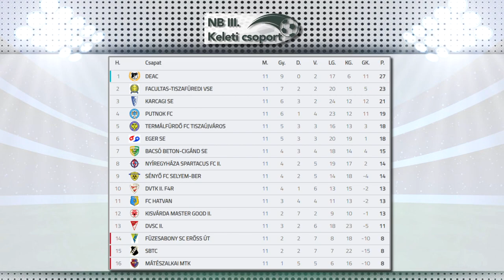Tiszafüreden nyert a Sényő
Megszerezte negyedik győzelmét a bajnokságban a sényői futballcsapat. Kapacina Valer együttese az NB III. Észak-keleti csoportjának 11. fordulójában 2-1-re nyert Tiszafüreden. A tabella kilencedik helyén álló Sényő vasárnap 13 órai kezdettel tizedik DVTK II-t fogadja.